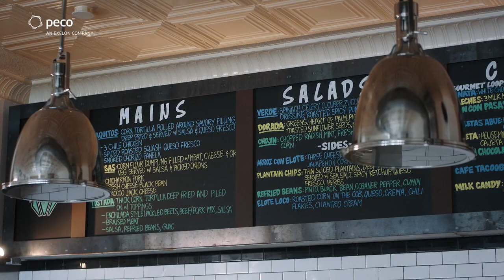Greater Philadelphia Hispanic Chamber of Commerce